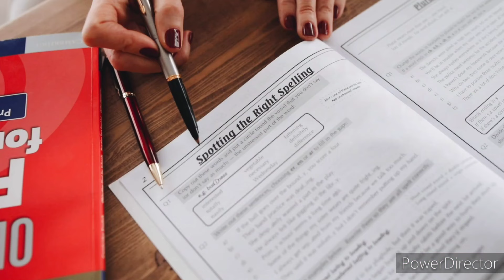Hack Your Exams to Score Highest Marks in Just 7 DAYS🔥| A CHALLENGE,Routine and Study Hacks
Hello Everyone,
You're ready to ace your upcoming exam, but first you have to study. If there's only a week until your exam, you might be feeling stressed out and not sure where to start. Fortunately, a week can be enough time to get ready for a test. Just study a little every day so you can keep your stress levels low. You might even have fun while you study!

Bonus tips:
🐸Study three subjects a day and spend one hour for each subject. Study the ones which you feel are the hardest. In this way, make a timetable according to the three subjects. Maths is a must every time.
🐸Study the subjects which you feel are the hardest first, and give them the most time. Then study the subjects you like best. Circle back to the harder subjects again at the end to make sure you remember everything
🐸First read the material casually and complete all the chapters. The second reading should be quicker, focusing on key points. Mostly you will have to recall what you studied the first time. If your reading speed is faster than normal you will need five days maximum.

Be creative and artistic youtube channel